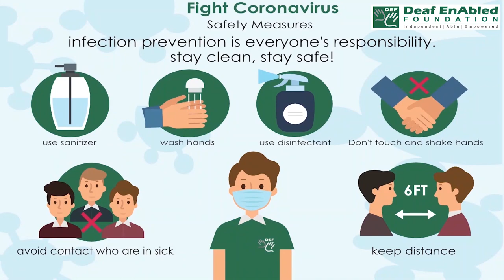Fill it in:- Idiom of the Day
Meaning- to complete it

Sentence- 1.  Please fill this form in.
2. Fill in the blank with the correct answer.